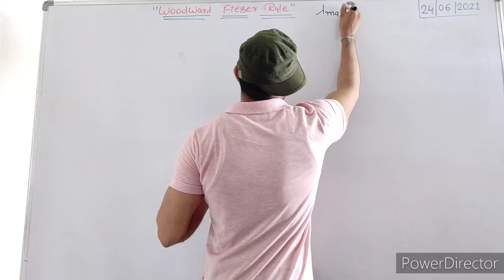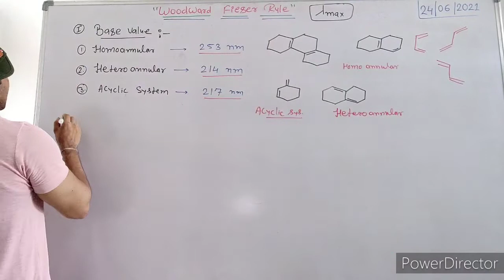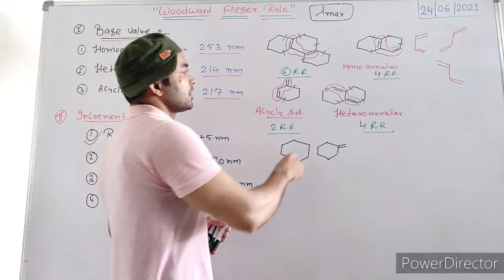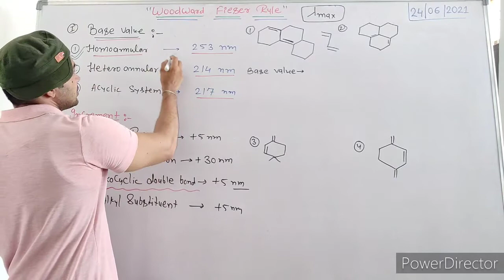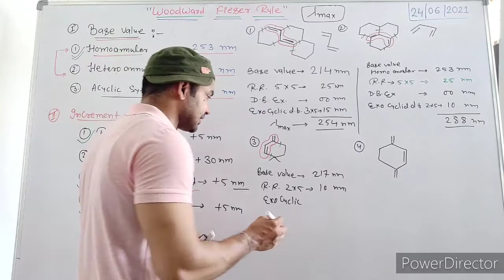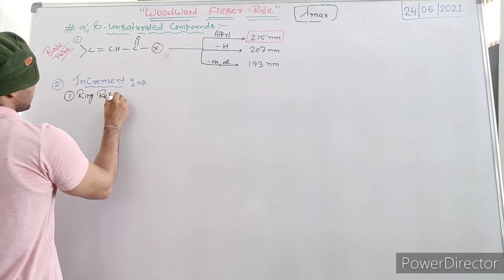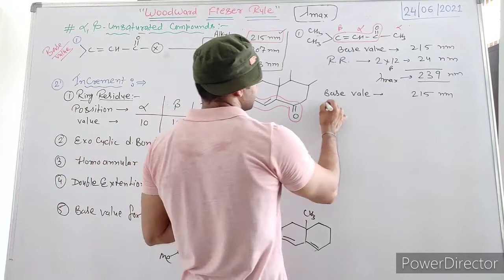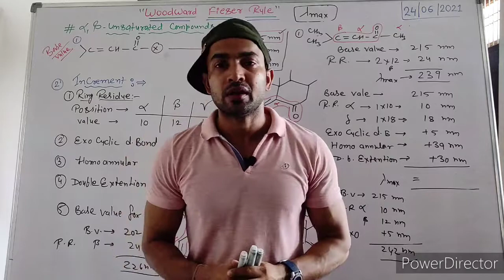Woodward Fieser Rule for Conjugated dienes/ alpha beta unsaturated carbonyl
Woodward Fieser Rule for Conjugated dienes
Woodward fieser rule for alpha beta unsaturated carbonyl
Woodward fieser rule for calculating lambda max
Woodward fieser rule for calculating absorption maxmia
Woodward fieser rule for alpha beta unsaturated carbonyl compound
Woodward fieser rule
Woodward fieser rule in uv spectroscopy
useful for -- CSIR-NET/ JRF/ GATE/ RPSC

if you want this type of knowledgeable and interesting videos

Prakash.raja008